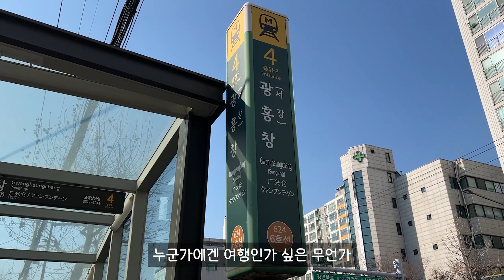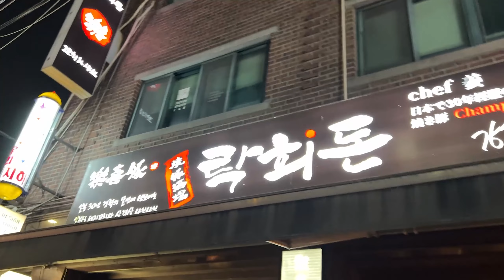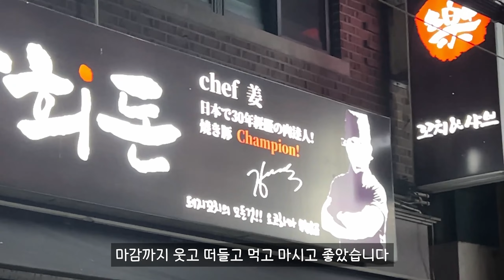대충 살자 멀리 가기 싫어서 서울 여행가는 서울 사람처럼 / 라볶이 / 여행(바베큐, 락희돈, 돼지갈비) / 해장피자 / ENG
서울에서 서울여행을 다녀와밨습니다
역시 I끼리 뭉쳐서 일까요
멀리 안 나가도 다 같이 여행 잘했다고 생각이 들었답니다
이번 영상도 감사합니다
또 한 주 화이팅!

🍗락희돈 - 돼지 부속 꼬치 맛집! 돼지로 처음 느끼는 식감. 술을 계속 부르더군요
                     한두 꼬치씩 나눠서 주문해서 따끈한 고기를 드셔요 👍
서울 마포구 월드컵북로2길 86

BGM 출처
Artist : 오늘의 일기

English subtitles may be awkward using a translator. Thank you!